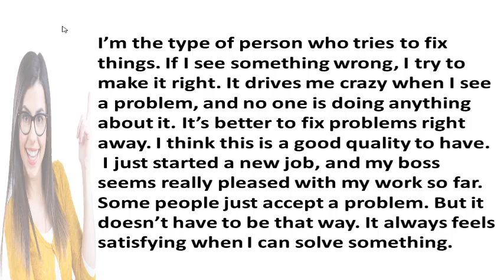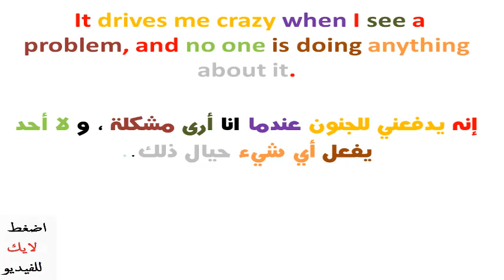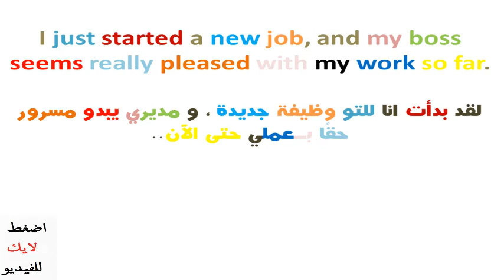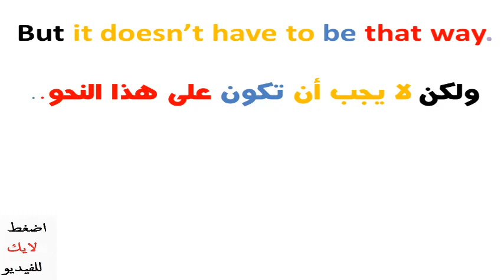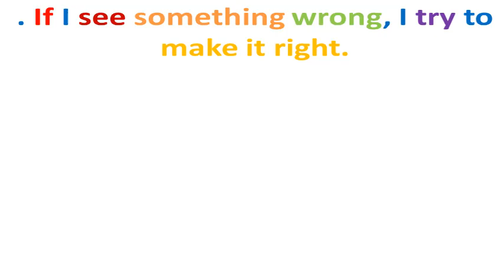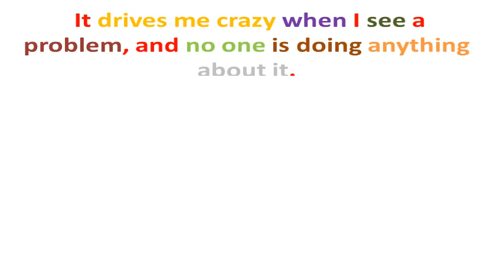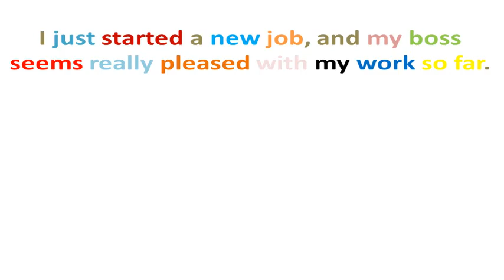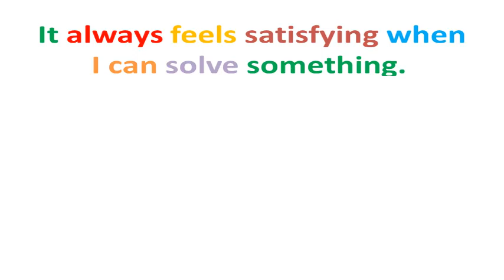القراءة باللغة الانجليزية وتحسين مهارة النطق بطريقة فعالة جدا. my character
القراءة باللغة الانجليزية وتحسين مهارة النطق بطريقة فعالة جدا.